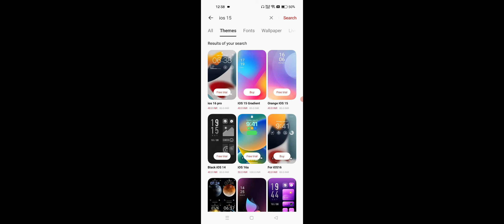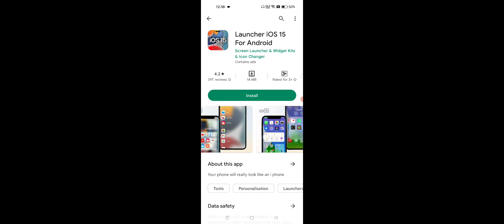How To install iOS 15 in Any Android Devices 2023